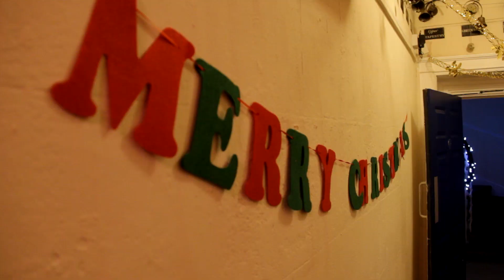Christmas 2 - 14-18s - December 2018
Take a look at some highlights from our second Christmas camp last weekend!